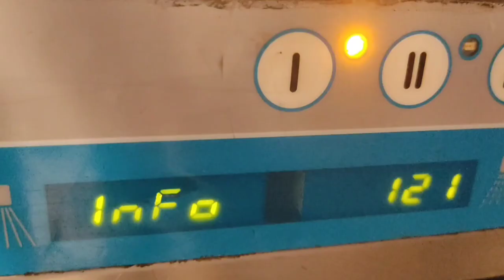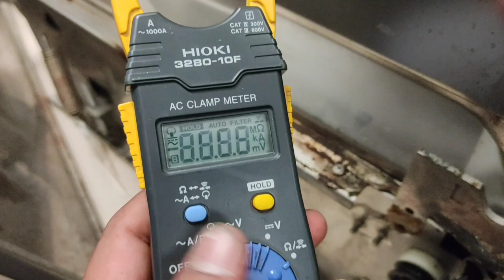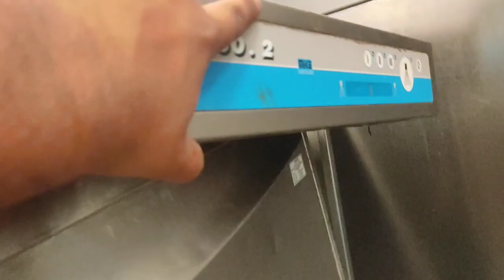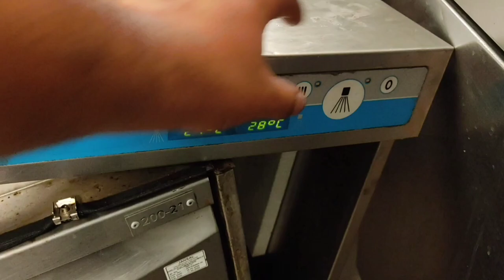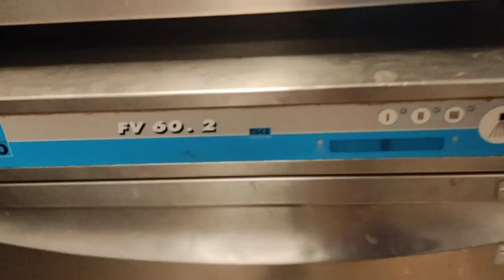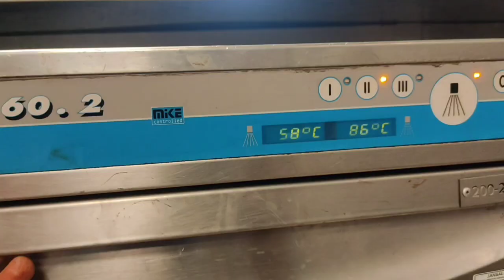Meiko glasswasher Repair | Glasswasher kaise thik Karen-2 🤔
Meiko glasswasher repairing
Meiko glasswasher kaise thik Karen
FV 60.2
Urdu and Hindi
How to fix the Meiko glasswasher
Meiko Glasswasher troubleshooting
Meiko Ecostar 530F
Faulty micro switch
Parts of Glasswasher
info 121
info 521
Meiko Glasswasher Error 201
Meiko Glasswasher Error 502
Meiko Glasswasher Manual
Meiko Glasswasher Error 205
Meiko Glasswasher Error 112
Meiko Glasswasher Error 302
Meiko Glasswasher Error 202
Meiko Glasswasher Error 121
Meiko Glasswasher Error code
Meiko Glasswasher

Sensors
Tank
Water boiler
The machine is not getting on and shows error info 121 and info 521
Repairing it
checking the parts of the machine.
Dekhiye kaise glasswasher ko repair Kiya jata hai.
Jo machine on naheen ho Rahi thi usko kaise chalaye.
Full explanation.